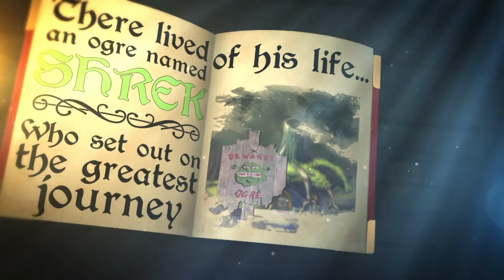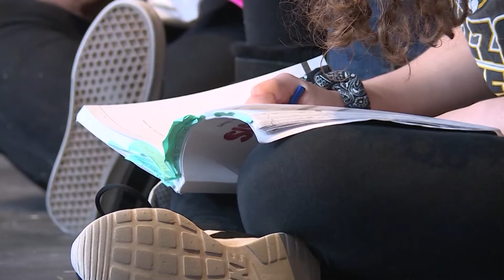Crosstalk (Theatre Education)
Host Kaitlyn Poindexter dives into the upcoming theatre season! Local faces of theatre Ashleigh Williams, Kirie Walz, Alice Berry, and Irene Crist discuss the amount of preparation and education needed to succeed in theatre on this new episode of Crosstalk."